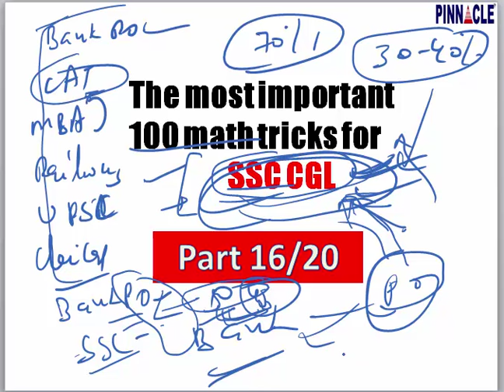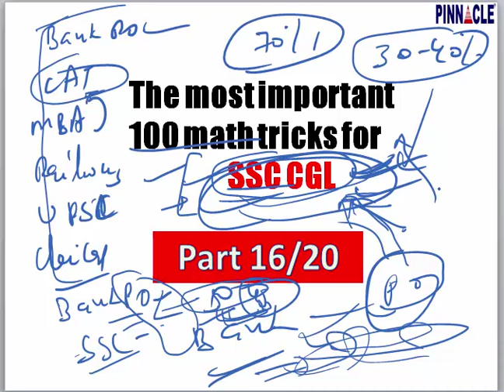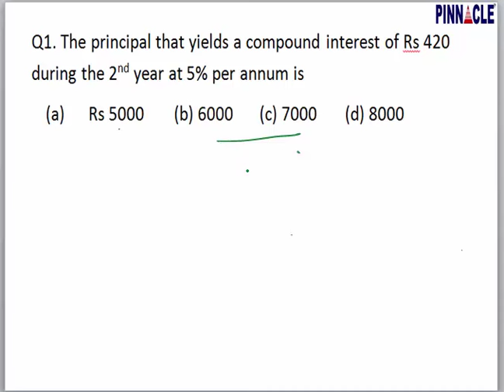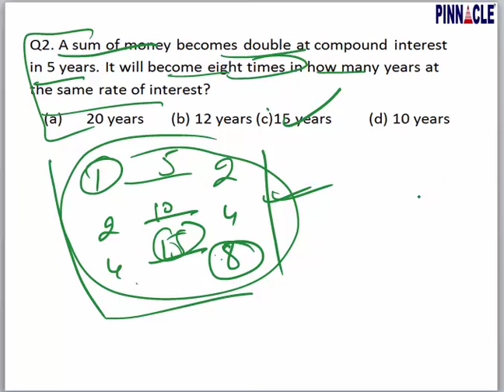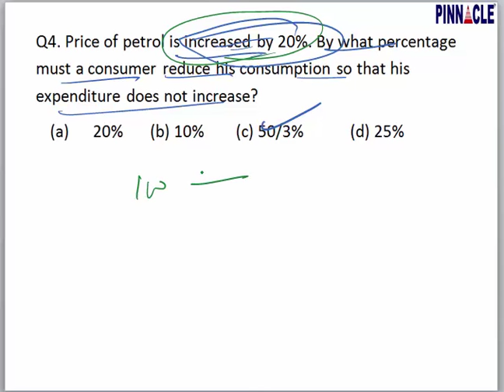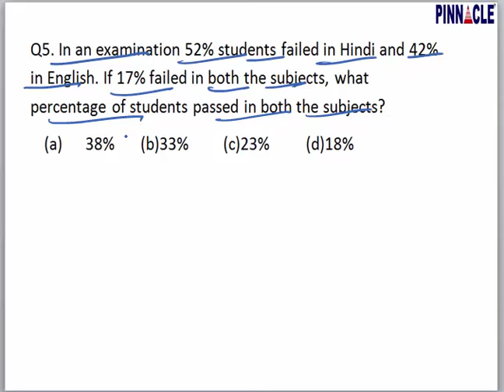SSC CGL Math : 100 Most important tricks series part 16/20 (Hindi)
SSC CGL Math : 100 Most important tricks series part 16/20 (Hindi). English version is separate.
Advance math
Trigonometry
Mensuration
Algebra
Geometry
DI
Data interpretation
Ssc cpo
Ssc chsl
Classification
Distance and Direction
Missing Number
Coding - Decoding
Syllogism
Venn diagram
Blood Relationship
Cubes and Dice
Scheduled Time/Day/Date/Year
Counting of figures
Paper cutting
Embedded figure
Water images
Sitting arrangement
Nouns
Articles
Question Tag
Narration
Tenses - Present
Tenses- Past Indefinite
Tenses- Future
Tenses: Past continuous Tense
Tenses: Future Continuous Tense
Tenses : Future Perfect Continuous
Tenses : Past Perfect Continuous
Tenses: Past Perfect tense
Tenses: Future Perfect Tense
Tenses: Present Perfect Continuous
Tenses : Present Perfect tense
Adjective
Active / Passive ( Voice)
Conditional sentences
Spot the Error
Pronouns
Conjunctions
Fill in the blanks (exercise)
Adverb
Preposition
Comprehension
Vocabulary improvement
English syllabus
Preamble
Union and Its Territories
Citizenship
Fundamental Rights
Vice President
Prime Minister
Council of Ministers
Parliament
Geography
Economics
Government: Budget and Economy
Chemistry

History
Prehistoric and Indus Valley Civilization
Vedic Age
Jainism
general science